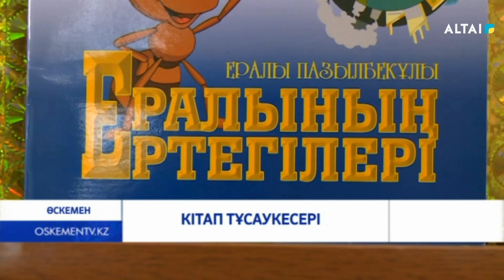Кітап тұсаукесері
Мемлекет тарапынан балалар шығармашылығын қолдауға ерекше көңіл бөлінуде. Жастардың өнер, білім, мәдениет саласындағы алғашқы қадамдары көңіл қуантады. Сондай дарындылардың бірі-Ералы Пазылбекұлы. Облыстық Пушкин атындағы кітапханада жас өренттің тың туындысы «Ералының ертегілері» атты кітабының тұсаукесері өтті.
Дарынды жастың алғашқы кітабының тұсаукесеріне жиналған қауым ақжарма тілектерін жолдап, қошеметтерін білдірді. Кешке қатысқан аға буын өкілдері Ералы Пазылбекұлын құттықтап, балалар әдебиетіне ден қойған үлкен талабын қолдайтындықтарын жеткізді.

Ералы Пазылбекұлы Өскемен қаласында дүниеге келген. 4 жастан бастап әріп танып, кітап оқи бастаған зерек бала қатарының алды, оқу озаты. Қазіргі уақытта 4 сыныпта оқиды. Дарынды балалар арасында өткен бірнеше республикалық, облыстық байқауларға қатысып, жүлдегер атанып үлгерген. Көпшілікке таныстырылған «Ералының ертегілері» атты алғашқы жинағына бала қиялынан туған ойлы да әсерлі шығармалар енген.

Ертегілер жинағынан  «Ғажайып саяхат», «Кітаптар мұңы», «Судың да сұрауы бар», «Айымның қателігі..», «Үшінші бала», «Екі дос»,  «Жанашырлық», «Көгершіннің балапандары», «Менің әпкем» сияқты ертегілерді оқуға болады. Ералы Пазылбекұлы мектептегі өзі сияқты балалардың қызық та әрқилы өмірлерін, әпкесінің балалық шағын, ел тарихын, сонымен қоса бүгінгі экологиялық проблемаларды да шығармаларына арқау еткен екен.